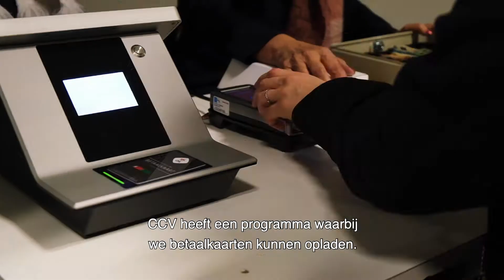Referentie - Voetbalclub OH Leuven